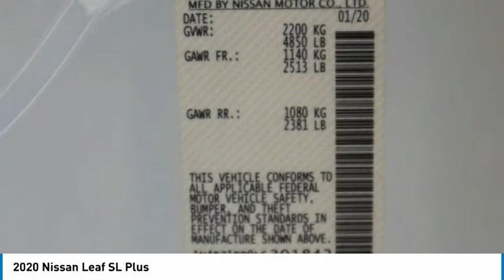2020 Nissan Leaf Lakewood Colorado LC301842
2020 Nissan Leaf SL Plus

2020 Nissan Leaf SL Plus Pearl White SL Plus FWD Single Speed Reducer Electric ZEV 214hpbrbrbr124/99 City/Highway MPG